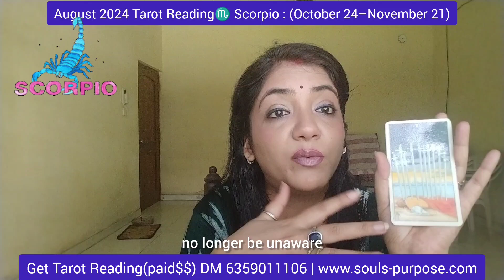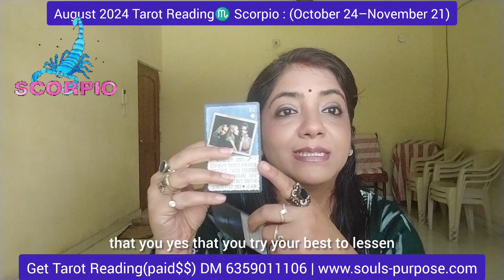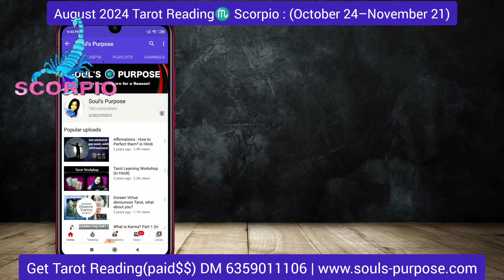August 2024 Tarot Reading♏ Scorpio : (October 24–November 21)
If your sun sign is Scorpio then this video is for you, get accurate guidance on what you’re supposed to do this month. Inorder to make your life more functioning and growth oriented.